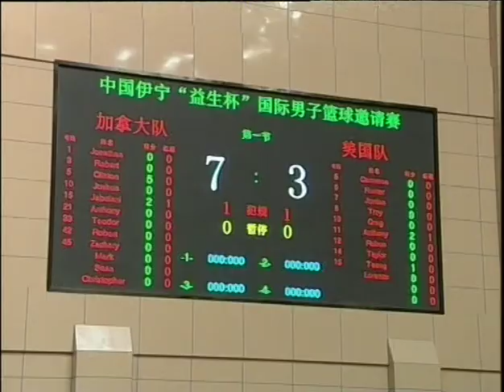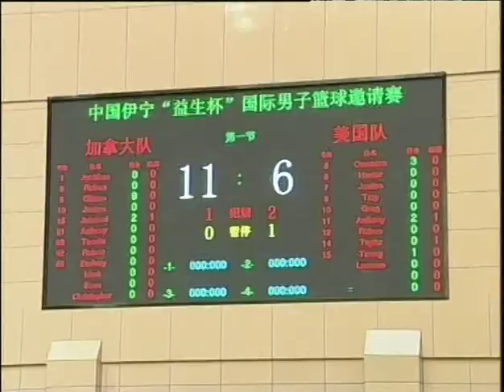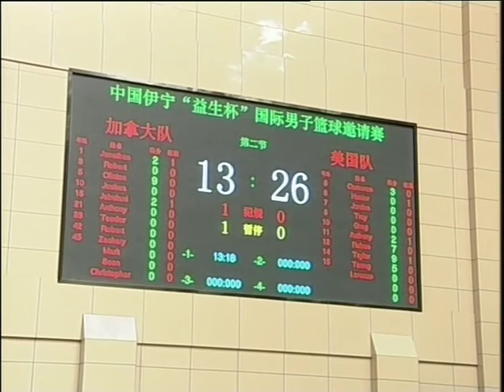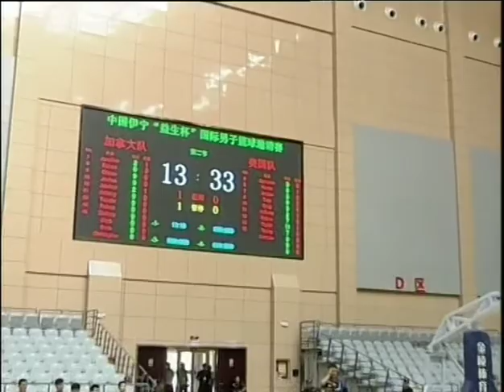NetScouts Basketball USA All-Stars vs. Canada 1st Half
(9/6/2014) USA All-Stars: #5 Cameron McCaffrey, #6 Hunter Williams, #7 Jordan Swing, #8 Troy Brewer, #10 Greg Howard, #11 Anthony Mason Jr,, #12 Ruben Guillandeaux, #14 Taylor King, #15 Teeng Akol